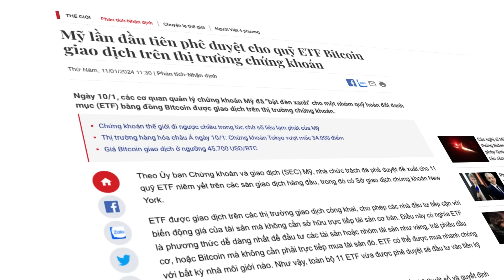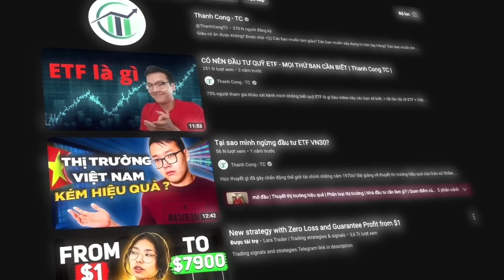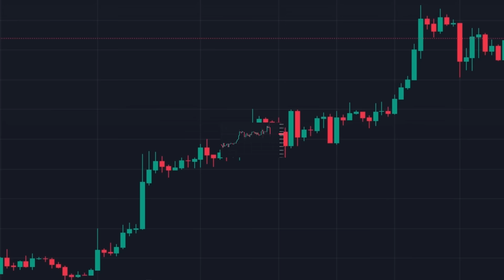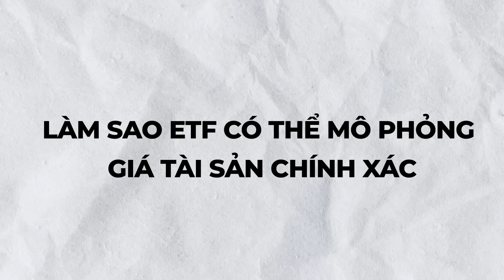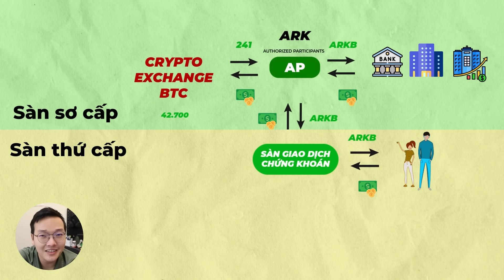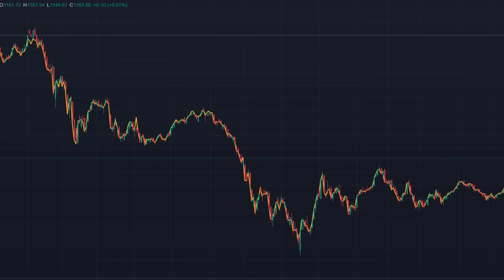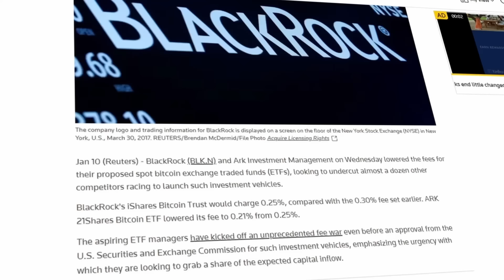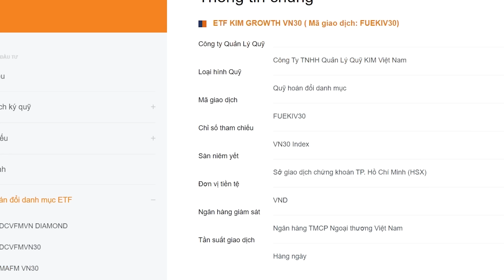ETF BITCOIN ĐÃ XUẤT HIỆN!!!!!! | THANH CONG TC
Quỹ ETF (viết tắt của Exchange Traded Fund) là một loại quỹ đầu tư được giao dịch trên sàn giao dịch chứng khoán. Quỹ ETF được thiết kế để sao chép hoặc đánh giá lại chỉ số hoặc danh mục đầu tư cụ thể. Nó được tổ chức như một quỹ tương tự như các quỹ đầu tư khác, nhưng khác biệt ở chỗ nó được giao dịch như một cổ phiếu trên sàn giao dịch chứng khoán, có nghĩa là các nhà đầu tư có thể mua hoặc bán các cổ phiếu này như mua hoặc bán các cổ phiếu bình thường. Quỹ ETF cung cấp cho nhà đầu tư sự đa dạng hóa đầu tư và tiếp cận dễ dàng với những sản phẩm chứng khoán.

ĐỪNG QUÊN DẬP NÁT NÚT 👍 NẾU BẠN HỌC ĐƯỢC ĐIỀU GÌ ĐÓ MỚI NHÉ

⏱Cột mốc trong video này⏱
0:00 mở đầu